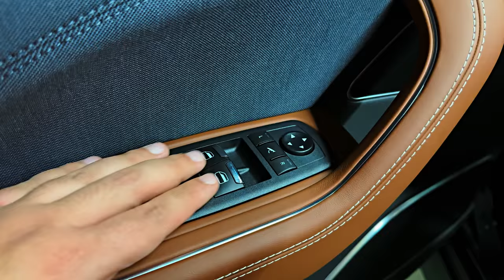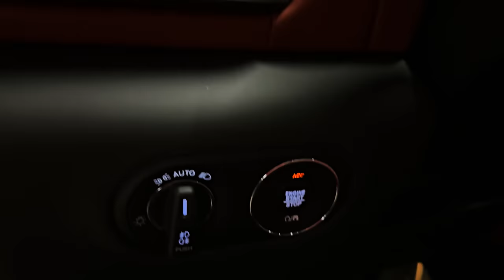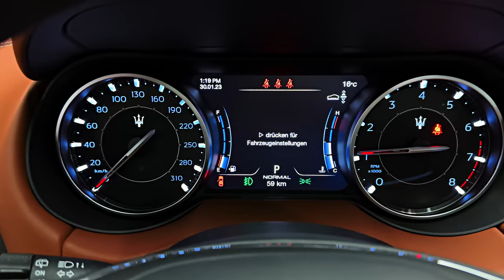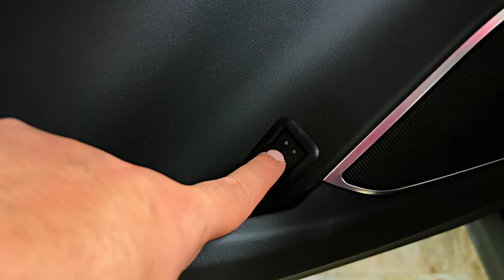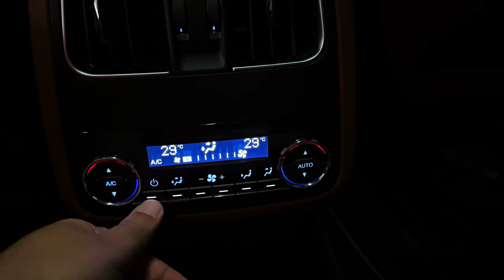2023 Maserati Levante - interior and Exterior Details (Absolutely Perfect SUV)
Thanks: ERCAR MOTORS

    Highs Design flair to spare, exhaust sings operas, top models’ kick-ass V-8.
    Lows Steep starting price, not as cargo friendly as German competition, some repurposed Stellantis interior switchgear.
    Verdict Its high-fashion look and muscle-bound mechanicals are lust-worthy, but the Levante’s price tag makes a promise that its interior can’t quite keep.

Overview
Italy’s cultural influence reaches all corners of the globe thanks to, among other things, its iconic cuisine, exotic cars, and exquisite fashion. The 2023 Maserati Levante skips the marinara but delivers on the performance and the wardrobe. Open the Levante’s hood and you’ll find either a twin-turbo V-6 or twin-turbo V-8 engine, the latter of which pumps out as much as 580 horsepower. Climb inside and you’ll notice that Maserati has dressed the cabin with plenty of fineries, including optional leather-and-silk upholstery from famed fashion house Ermenegildo Zegna. Unfortunately, the Levante’s best apparel shares closet space with basic switchgear pulled from the Chrysler parts bin. Ignore that though, and the Levante thrills with punchy acceleration matched by a melodic soundtrack. Its special combination of style and brio is something you can’t get from an Acura or a Lincoln.

The Levante’s position has been elevated from Maserati’s only SUV to Maserati’s halo SUV this year with the introduction of the smaller Grecale crossover to the lineup. Otherwise, nothing has changed for the Levante other than its price, which has increased by roughly $12,000 to avoid encroaching on its new little brother’s customer base.
GT: $92,195
Modena: $102,895
Modena S: $129,095
Trofeo: $168,495

Although it adds a lot of coin to the bottom line, we'd spring for the Modena S model and its sexy-sounding 550-hp twin-turbo V-8. The Modena S also adds 20-inch wheels, a leather interior with stitched dashboard and door panels, and steering column-mounted paddle shifters. All Modena S models also come with red-painted brake calipers and the Nerissimo Pack appearance package, which adds darkened exterior trim for a more menacing look.

While the Levante is not the quickest or the most powerful performance-oriented luxury crossover, it certainly plays one of the better soundtracks. Under the hood of most Levante models is a twin-turbocharged V-6 routing its 350 horsepower—or 430 horses in the Modena—to all four wheels through an eight-speed automatic. In our testing, a 2017 V-6–powered Levante delivered a zero-to-60-mph time of 5.1 seconds, besting the Mercedes-AMG GLE53. The Modena S and Trofeo models come with a twin-turbo V-8 packing 550 and 580 horsepower, respectively. At the test track, a GTS (which is replaced by the Modena S for 2022) launched itself to 60 mph in just 3.8 seconds, while a Trofeo did it in 3.6. With its adaptive shocks set in sport mode, the Levante's ride is jarring when driving over all but the smoothest road surfaces. In comfort mode the ride is much more agreeable, though the suspension is hardly supple with the shocks in their default setting.

On paper, the Levante is no fuel-sipper. In fact, its EPA estimates for V-6 models—16 mpg city and 22 mpg highway—are closer to V-8–powered rivals than to other V-6s. In our real-world testing, however, the V-6 impressed us with a 24-mpg highway fuel-economy number, which is higher than its ratings suggested. The V-8–powered models earned ratings of 13 mpg city and 20 mpg highway and delivered 20 mpg in our testing. For more information about the Levante's fuel economy, visit the EPA's website.

At first glance, the inside of the Levante appears rich and well-appointed, especially in our test vehicle, which featured the full-leather treatment in a rich dark-brown hue. Open-pore wood trim, a leather-covered dashboard, tasteful chrome accents, and the traditional Maserati analog clock all give the Levante a classy, old-school luxury ambiance. Looking closer, however, reveals parts that are obviously shared with other Stellantis brands—for example, the window switches, wiper-control stalk, and ignition button are the same as the Jeep Cherokee's—which is a disappointment. The controls function intuitively, though, and better than some of the ergonomically questionable examples Maserati has come up with on its own over the years.